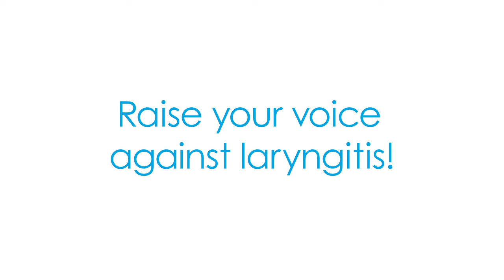BLUE SHIELD OF CALIFORNIA - "DR. JIM & BOB - LARYNGITIS" - HUB TV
Dr. Jim & Bob offer advice about treating laryngitis.  Social Media Campaign for Blue Shield of California.  Hub Strategy Video